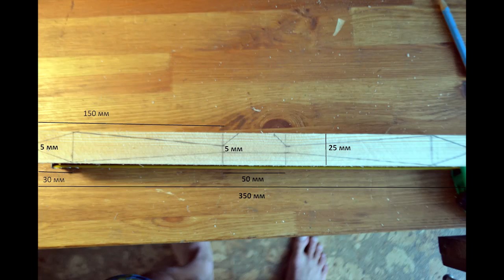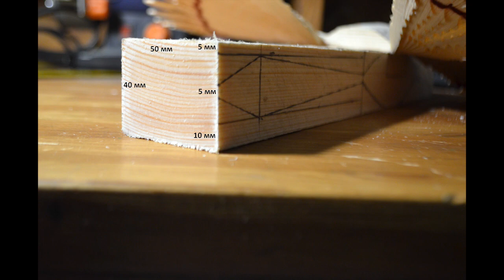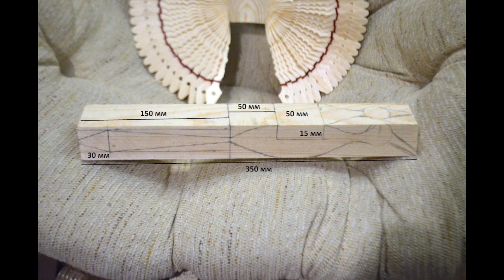Большая птица счастья из дерева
Большая резная Птица счастья из сосны своими руками.
Это продолжение моих попыток сделать птицу счастья. Она уже сильно отличается от маленькой, которая есть на моем канале. Здесь больше труда, она сложнее, но принцип тот-же. Это видео я сделал с комментариями, рассказывая про каждый этап её создания и подводные камни. Если чего не рассказал, или что-то не понятно, спрашивайте в комментариях к видео, постараюсь объяснить. На самом деле это не сложно, главное захотеть. Удачи.